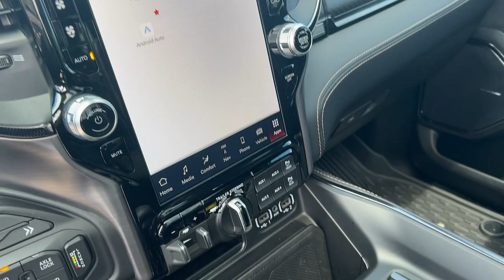2024 Ram 1500 Indianola, Norwalk, Carlisle, Des Moines, New Virginia, IA A9621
Granite Crystal Metallic Clearcoat Used 2024 Ram 1500 TRX available in Indianola, Iowa at DeYarman Ford. Servicing the Norwalk, Carlisle, Des Moines, New Virginia, IA area.

2406 N. Jefferson Way

FINAL EDITION TRX! LEVEL 2 EQUIPMENT GROUP! BLIND SPOT HEATED SEATS DUAL PANE PANORAMIC ROOF! HARMAN KARDON SPEAKERS! DONT MISS OUT THIS ONE! TAKE ADVANTAGE OF THE AVAILABILITY! CARFAX One-Owner. Clean CARFAX. Recent Arrival! Granite Crystal Metallic Clearcoat 2024 Ram 1500 TRX 4WD 8-Speed Automatic 6.2L Supercharged HEMI V8 SRT